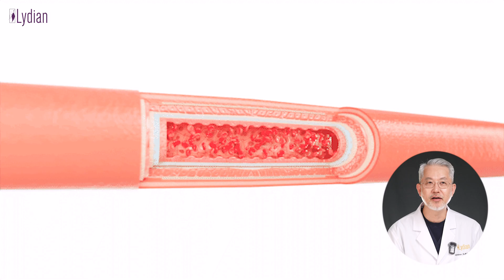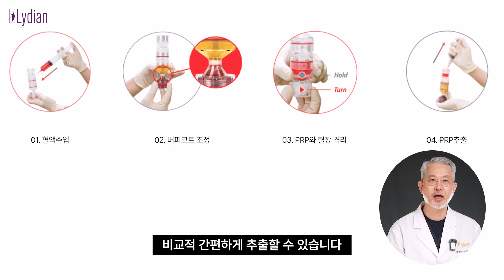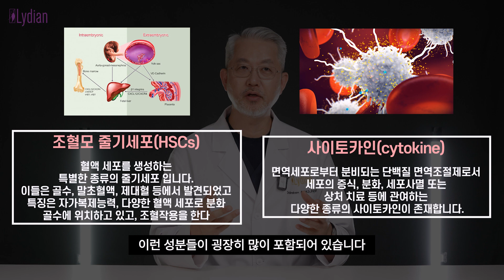2025년 줄기세포 치료의 충격적인 미래!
줄기세포의 종류

안녕하세요 여러분, Lydian 리디안 채널에 오신 것을 환영합니다

줄기 세포가 조직 재생, 관절염 치료, 심지어 면역 체계 복구에도 도움이 될 수 있다는 것을 알고 계셨습니까? 🤔 이번 영상에서는 골수줄기세포, 혈액줄기세포, 지방줄기세포 등 줄기세포의 종류와 현대 재생의학에서 어떻게 활용되는지 알아봅니다. 자세한 내용을 보려면 내 웹사이트를 방문하세요.

줄기세포 치료는 노화방지, 관절염 완화, 만성질환 치료에 혁명을 일으켰습니다. 어떻게 우리몸에 유익한지 알아보겠습니다

✅ 줄기세포에는 어떤 종류가 있나요?
✅ 치유와 재생에 어떻게 도움이 되나요?
✅ 줄기세포치료는 미래 의학인가?

줄기세포 치료의 최신 발전에 관심이 있으시다면 끝까지 시청해주세요!

✨ 활력과 재생을 위한 첨단 줄기세포 치료를 받아보세요!
✨ 리디안의 앞선 지방흡입 기술로 조각같은 완벽함을 완성해보세요!

🔔리디안 유튜브 채널은 지방흡입, 줄기세포, 뷰티클리닉 관련 최신 정보를 업데이트 합니다

🔎 관련 문구:

줄기 세포 유형 설명, 줄기 세포 치료의 이점, 재생 의학 혁신, 줄기 세포 대 PRP 치료, 줄기 세포가 신체를 치유하는 방법, 자연 관절염 치료, 2024년 최고의 노화 방지 치료법, 만성 통증에 대한 줄기 세포, 노화를 되돌리는 방법 당연히 의료의 미래